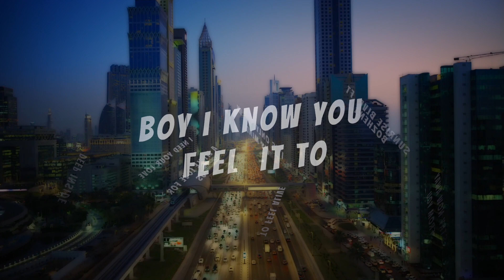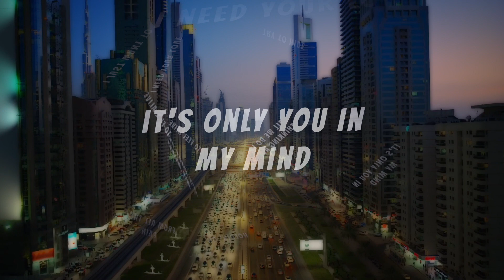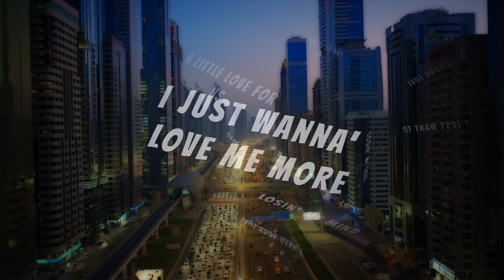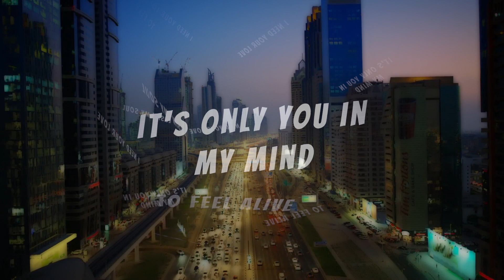Sunrise Blvd ft Bozhena - Deep Inside (Remix)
The Official Lyric Video for the remix of 'Deep Inside'.